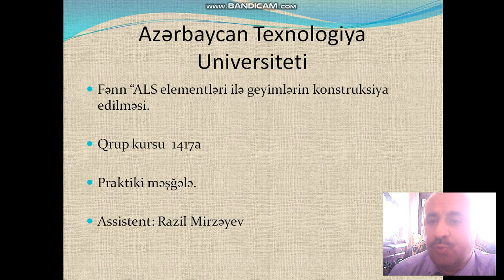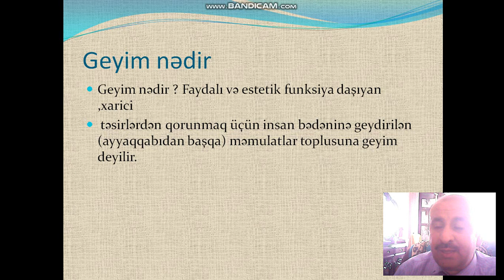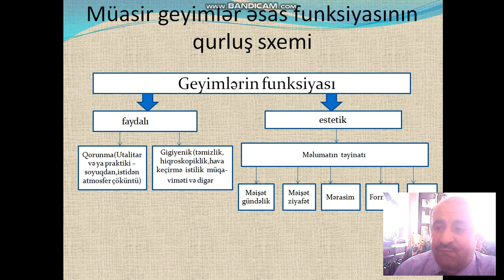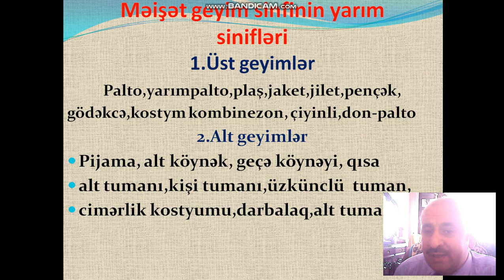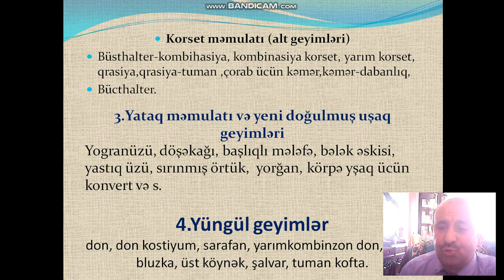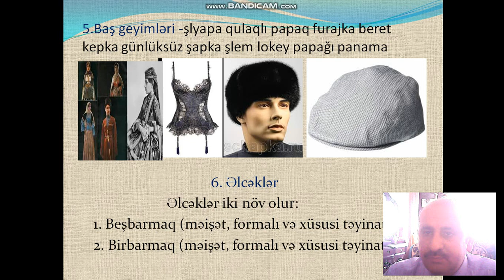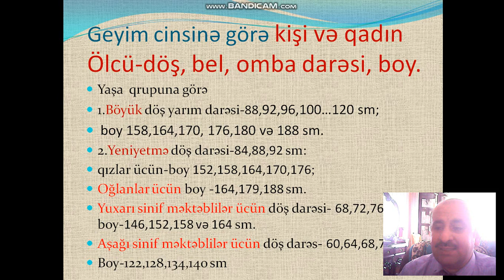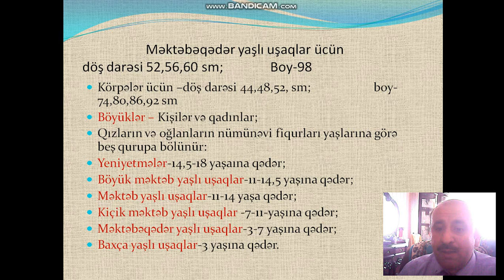Videodərs (ALS elementləri ilə geyimlərin konstruksiya edilməsi)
Praktiki məşğələ: as. Razil Mirzəyev